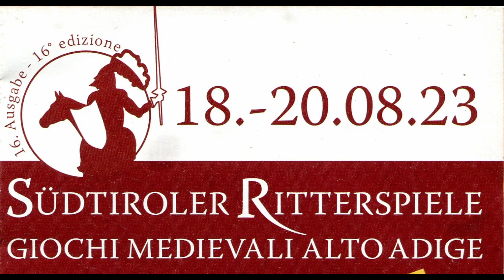Schluderns Ritterspiele 2023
Schluderns im Oberen Vinschgau - ist alljährlich Schauplatz der legendären Ritterspiele.
Am Samstag den 19. August gab es wieder den großen historischen Umzug durch die Gassen des Dorfes. 1800 Teilnehmer aus 11 Ländern. Wieder ein Erlebnis und optischer Höhepunkt der bunten Kostüme.